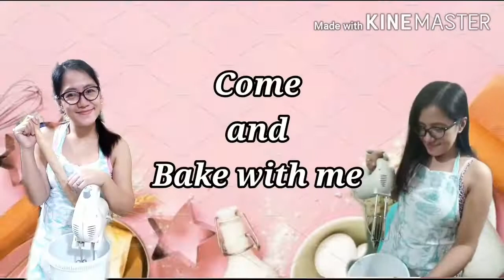Easy Fruitcake Recipe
Here's another super easy recipe offering to all of you my "Easy Fruitcake Recipe"  the cake that you will never missed out during holiday season.
Ingredients are here for your reference:

1/2cup softened butter
1/2cup dark brown sugar
2tbsp molasses
3 whole eggs
1 1/2cup all purpose flour
1 1/2tsp baking powder
1/2tsp salt
1tsp cinnamon powder
1 1/2cup glazed fruits
1cup coarsely chopped nuts
1/2cup dark rhum or brandy or apple juice if not using liquor

Baked in a 180C pre heated oven for 45mins to 1 hour

Yield: 2 loaf of Fruitcake